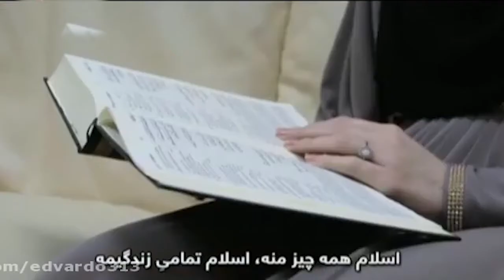سفر من به اسلام (مایا)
دیگر ویدئوها در لینک های زیر موجود می باشد.